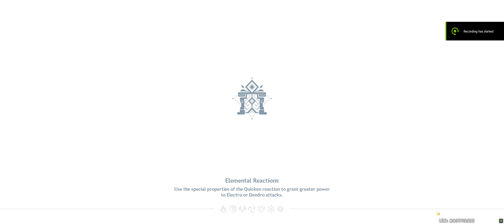Genshin Impact - Hypostatic Symphony: DV - Hydro Hypostasis Extreme 47s w/ Triple Archon + Yae Miko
Comment and Like the video if you enjoyed watching!